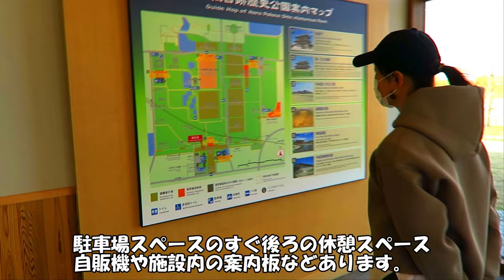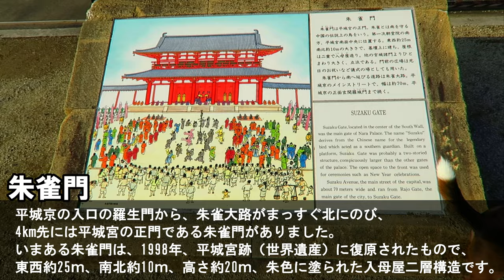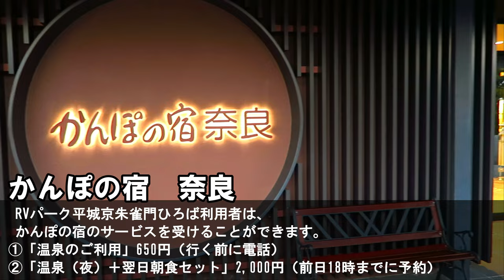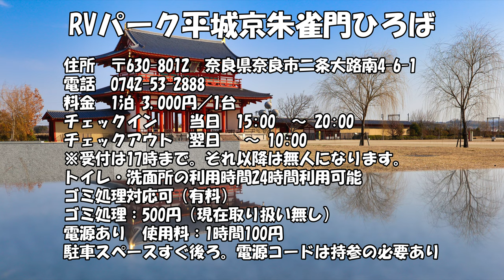【夫婦旅行】ヴェゼルで行く！夫婦で車中泊旅。第一弾は世界遺産の目の前で車中泊【RVパーク】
前回の世界遺産は見事な伏線！今回は世界遺産の目の前で車中泊旅！
今回行ったのは『RVパーク平城京朱雀門ひろば』です。
動画の中で使用した『Weanas ルーフバッグ』

【孤独の車中飯】車中泊に最適なカセットコンロを使って車中飯！メスティンとイナバのカレー
【夫婦キャンプ】『伊勢志摩エバーグレイズ』ペットと泊まれるグランピング【CAMP】

効果音.BGM
効果音ラボ